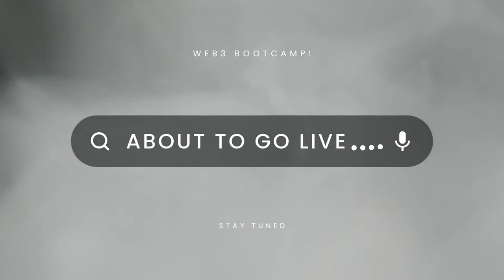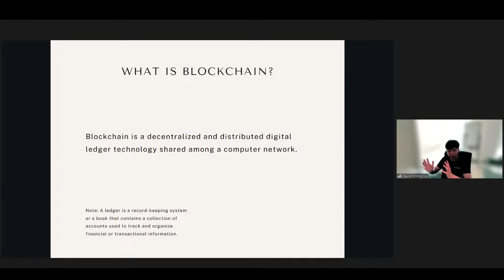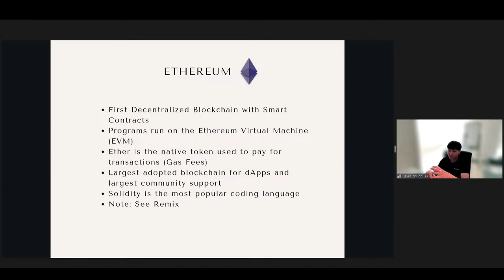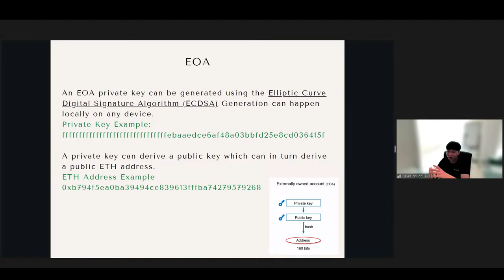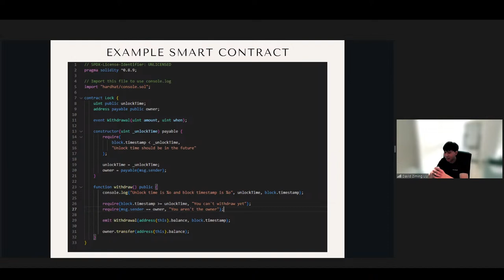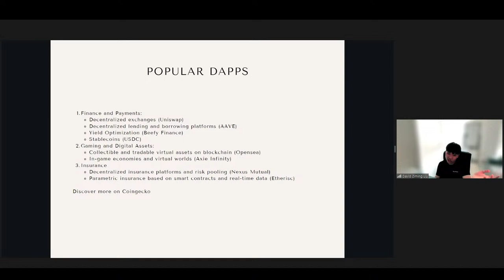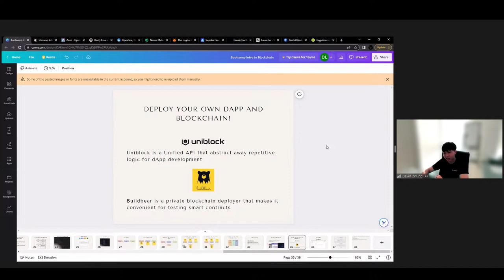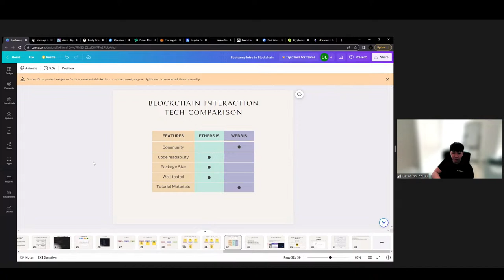WEB#3 | Day 1 | Introduction to the WEB#3 World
Devsnest
Education which makes you financially independent